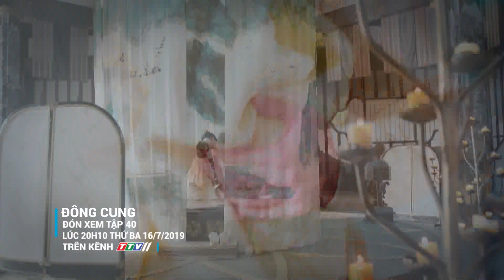TayNinhTV | PHIM ĐÔNG CUNG | THÁI TỬ PHI ÍT NHIỀU HIỂU ĐƯỢC THÁI TỬ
Phim Đông Cung tập 40
Mời Quý khán giả đón xem !
Phát sóng vào lúc 20 giờ 10 phút, từ thứ 2 đến thứ 6 hàng tuần